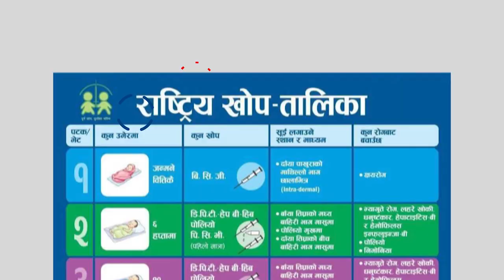आमा र नवजात शिशु स्वास्थ्य - New Born Care